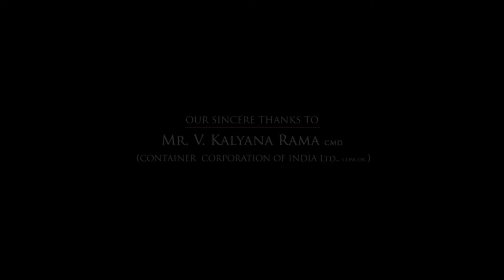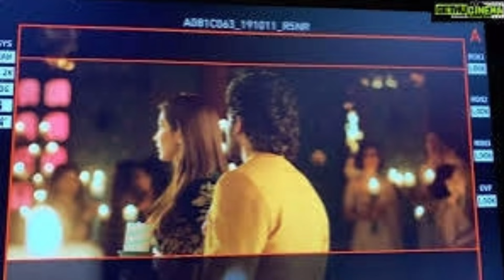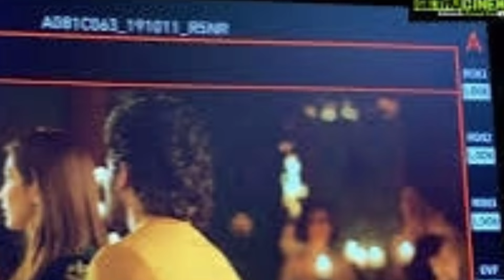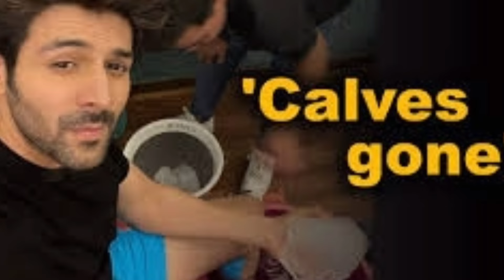Ala Vaikunthapurramuloo Full Movie In Telugu fact & analysis | Allu Arjun, Pooja Hegde, Tabu